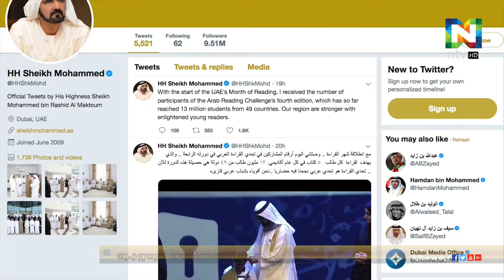വായനയെയും എഴുത്തിനെയും പ്രോത്സാഹിപ്പിക്കാനായി യുഎഇയുടെ വായനമാസാചരണത്തിന് തുടക്കമായി.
വായനയെയും എഴുത്തിനെയും പ്രോത്സാഹിപ്പിക്കാനായി ആവിഷ്‌കരിച്ച യുഎഇയുടെ വായനമാസാചരണത്തിന് തുടക്കമായി.
49 രാജ്യങ്ങളില്‍ നിന്നായി 13 ദശലക്ഷം വിദ്യാര്‍ത്ഥികളാണ് ഈ പരിപാടിയുമായി സഹകരിക്കുത്.